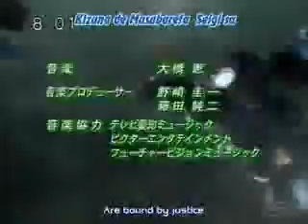Mystic Galaxy Cybertron Force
Mystic Force theme with Transformers Galaxy Force i did not make the music videos got them from tfrebellion.com